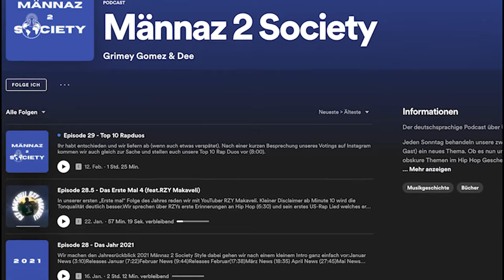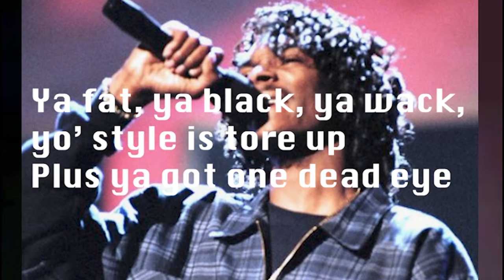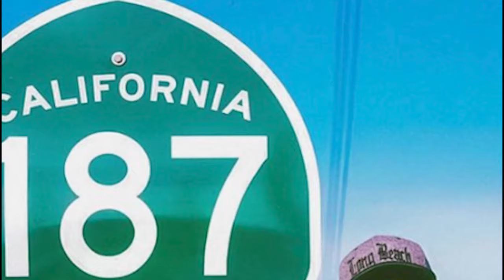Tupac vs. Snoop Dogg, Two HipHop Legends had BEEF before 2Pac died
This video aims to explain the Beef between two of my favorite rap artists - Tupac and Snoop Dogg